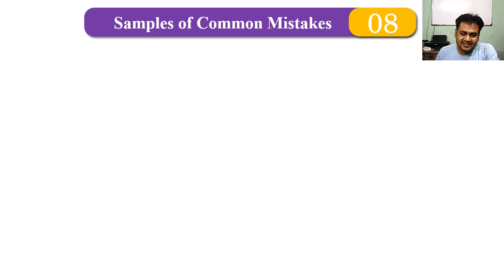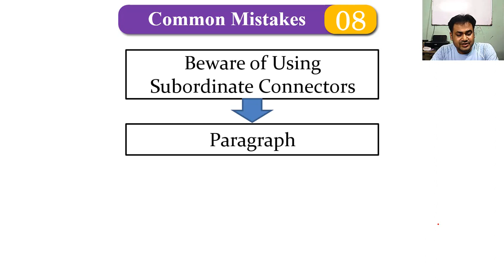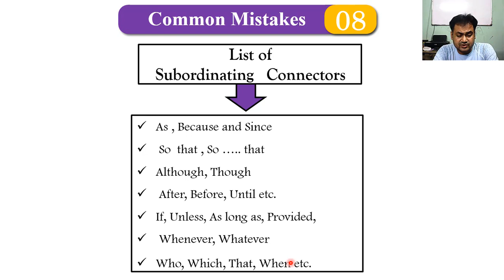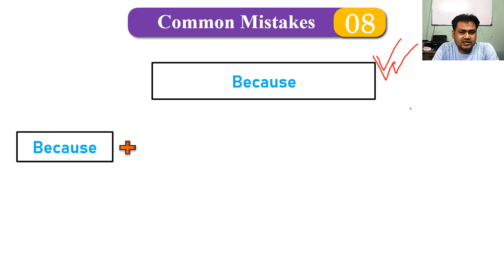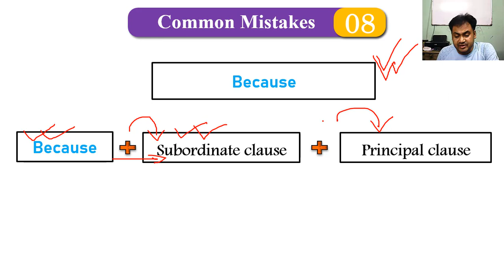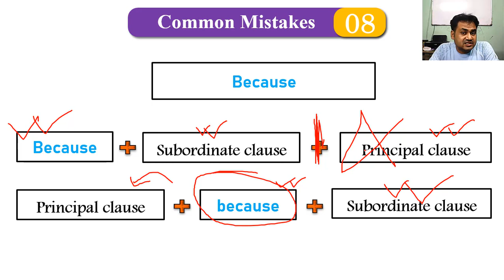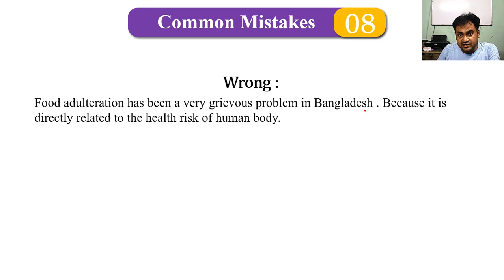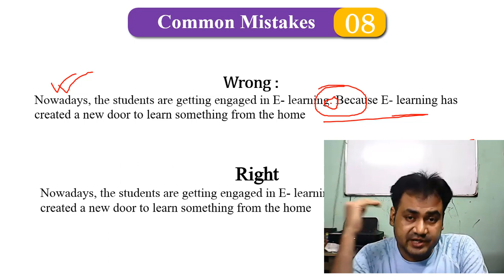Common Mistakes - Part 08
In this video lesson, you will know a very simple mistake that you do usually in your writing.